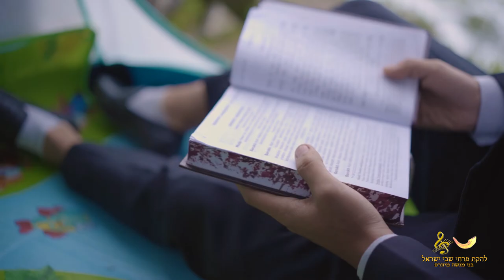Kabalat Shabbat Medley Lehakat Pirkhei Shavei Israel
Kabalat Shabbat Medley Pirkhei Shavei Israel